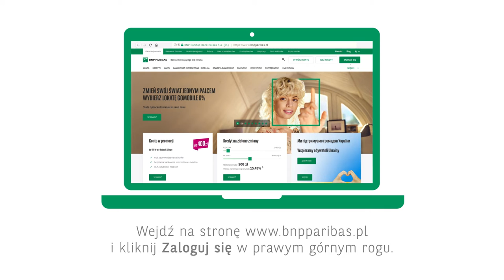Jak się zalogować do Sidomaweb z GOonline